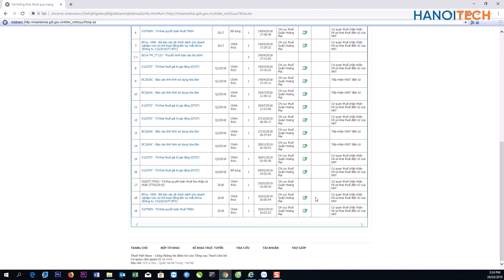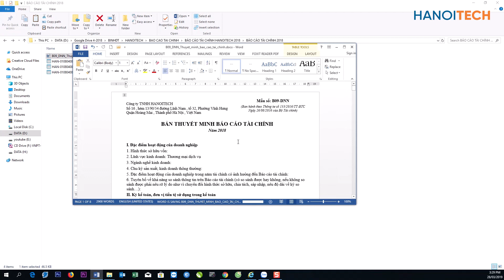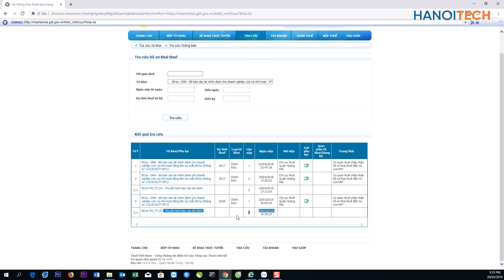Cách Xử Lý Lỗi Hệ Thống: Java.lang.Exception: Chứng Thư Số Chưa Được Đăng Ký Với Cơ Quan Thuế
HANOITECH: Cách Xử Lý Lỗi Hệ Thống: Java.lang.Exception: Chứng Thư Số Chưa Được Đăng Ký Với Cơ Quan Thuế
Nếu gặp lỗi trên bạn xem video là khắc phục được nhé